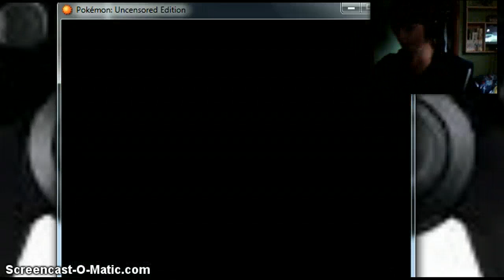KOGA|pokemon uncensord ED part 17